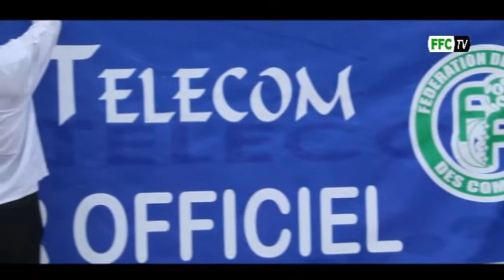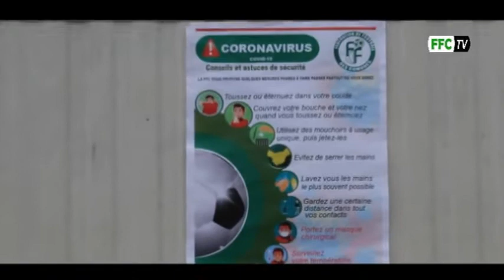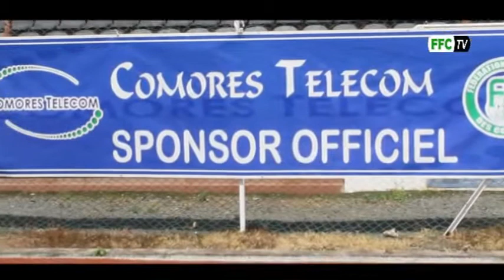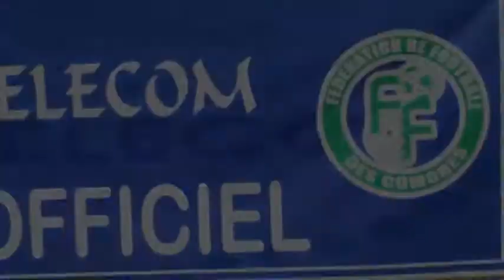UsZilimadjou vs Fc fomboni phase nationale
À Anjouan